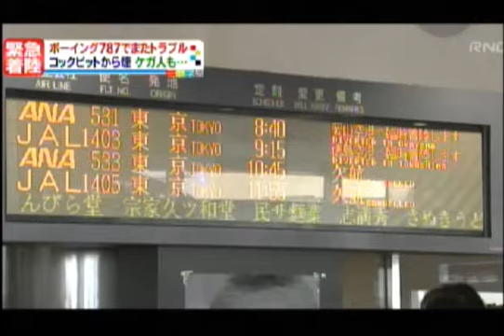ボーイング787 高松空港緊急着陸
国内線の離着陸は我が家の真上で行われます。